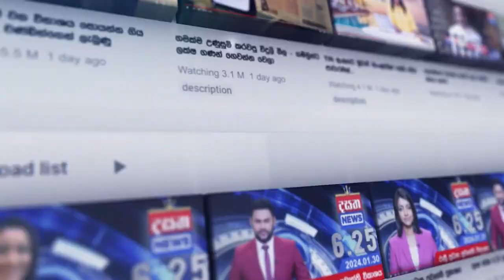ප්‍රධාන පාරක් ජලයෙන් යටවෙයි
📺 Dialog TV: Channel No 20
📺 Freesat: Channel No 17
📺 PEO TV: Channel No 16